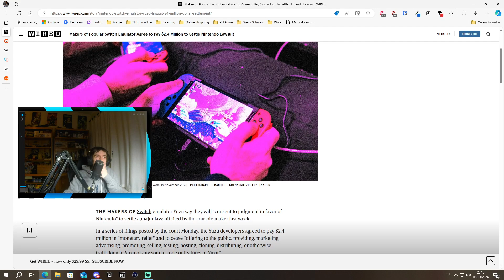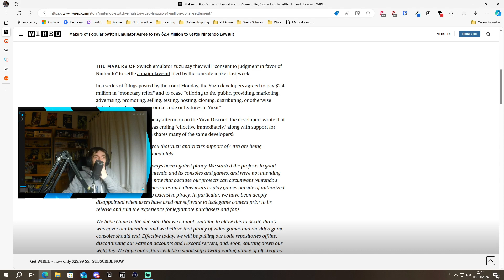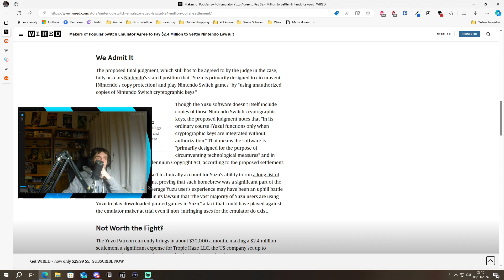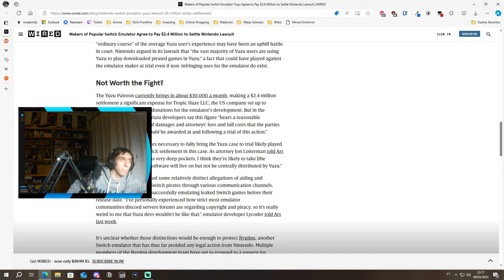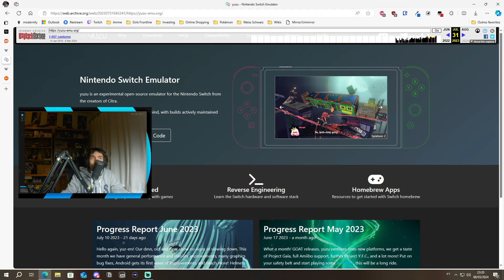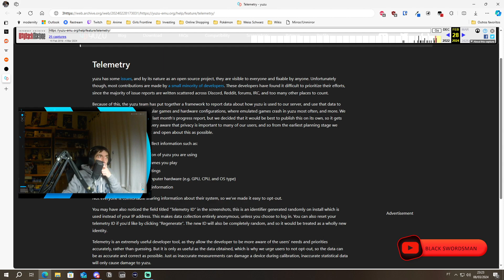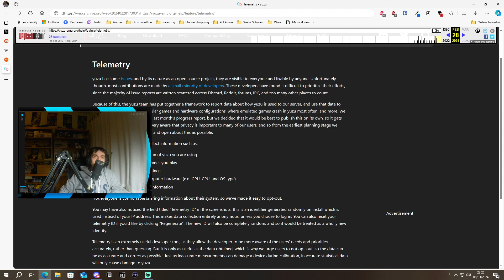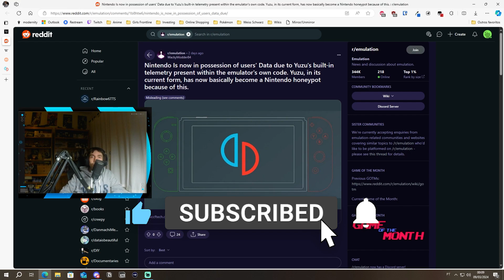Yuzu and Citra's downfall, Nintendo honeypot? & Piracy | Zecast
In today's podcast we discuss the shutdown of Yuzu and Citra emulators, telemetry, recent Nintendo games, piracy and other topics.
Is this a Nintendo honeypot or is this a nothing burger?
Is Nintendo getting lazy with its games and art style?